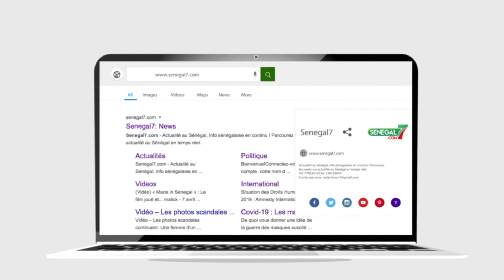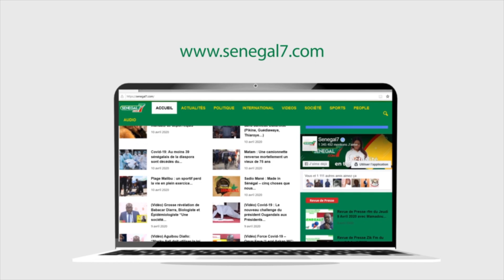Revue de presse Rfm du Mercredi 08 Décembre 2021 avec Mamadou Mouhamed Ndiaye